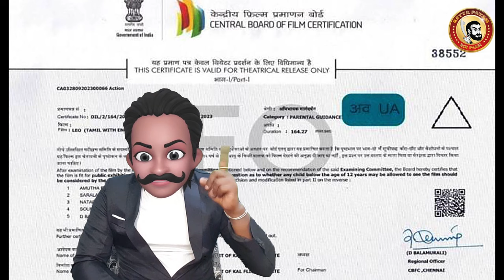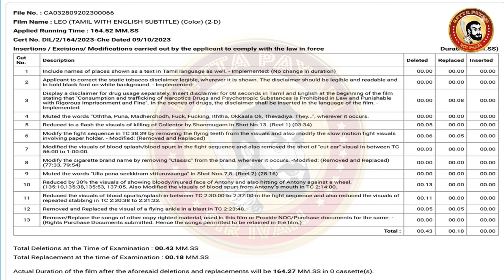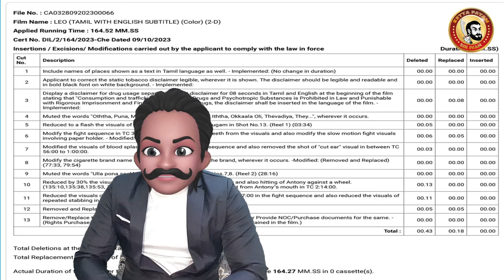LEO Deleted Scenes | Vijay Leo Censor Cuts | Leo Violence Scenes | Leo Official Censor Certificate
"LEO" படத்துல இவ்வளவு கெட்ட வார்த்தைகளா...
LEO Censor  🔥 - LEO Deleted Scenes Details | Thalapathy Vijay | Lokesh Kanagaraj